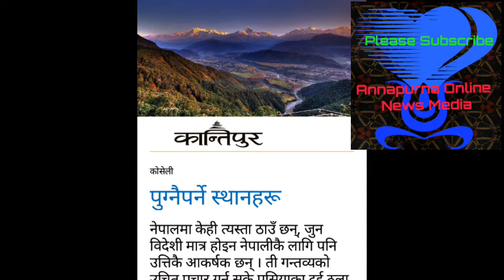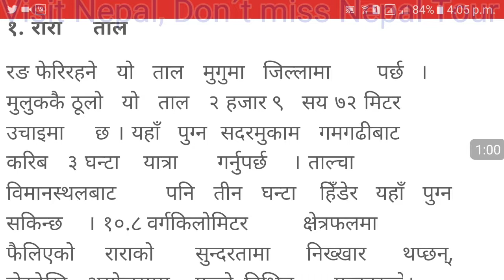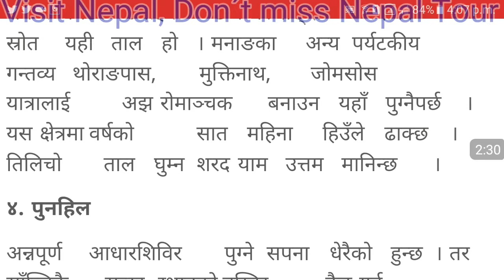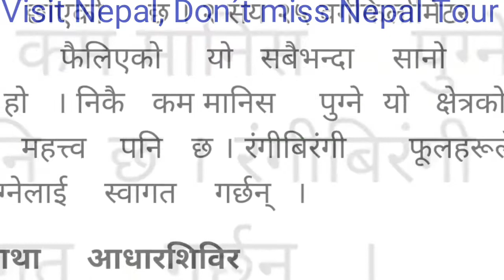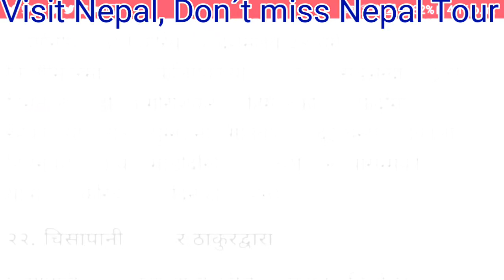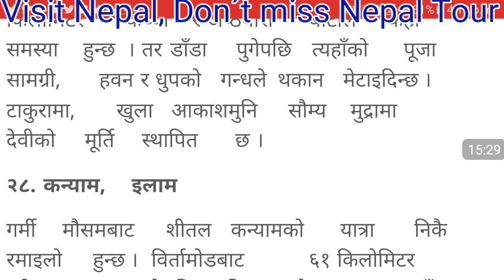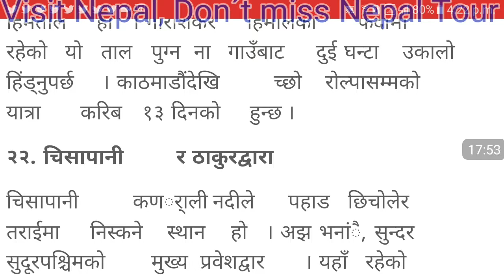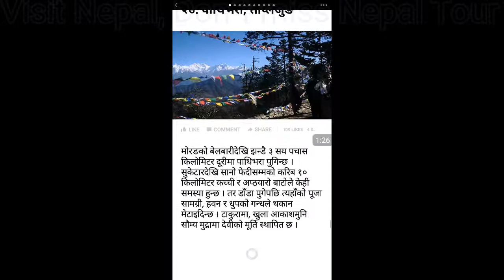नेपालका घुम्नै पर्ने केही ठाउँहरु |VisitNepal | Beautifull places of nepal |23 September 2017